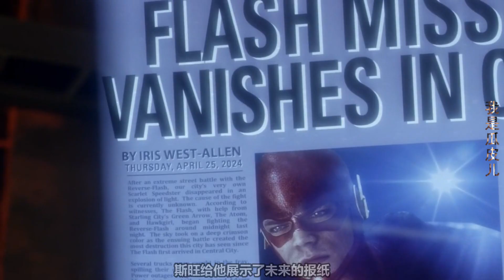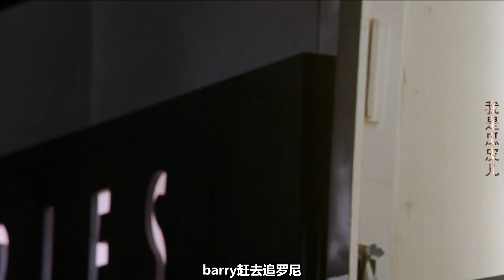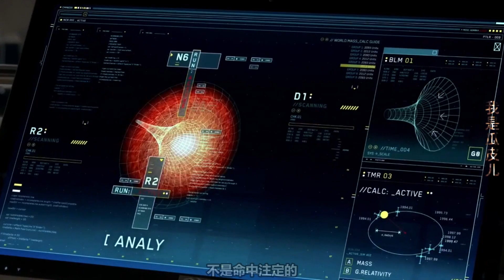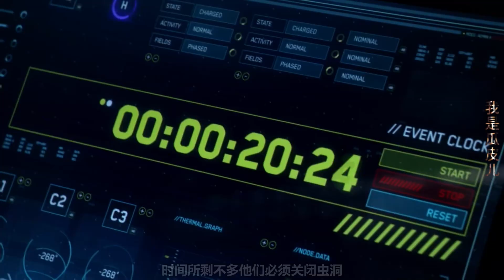闪电侠双倍音速撞出虫洞，回到了15年前，逆闪电侠最终灰飞烟灭！【闪电侠第八期】